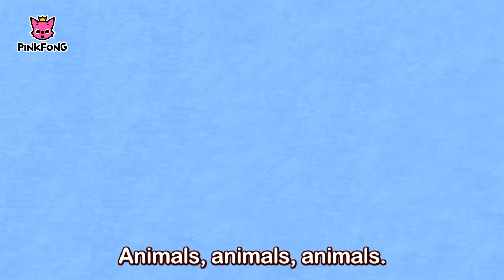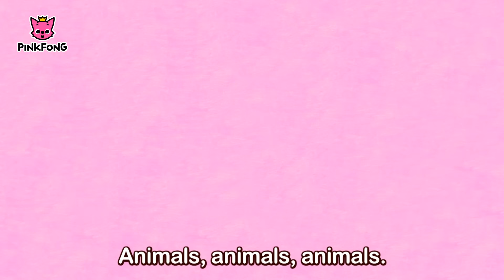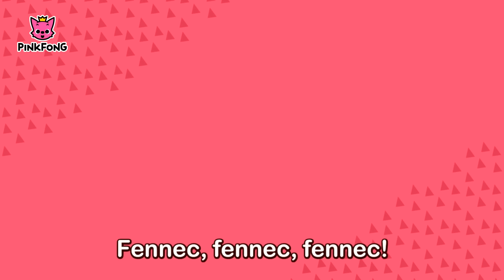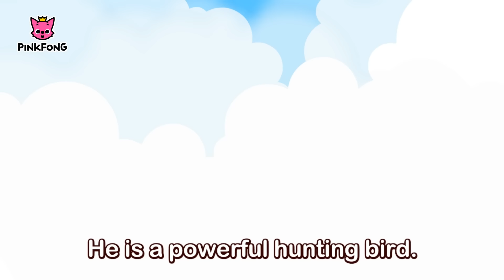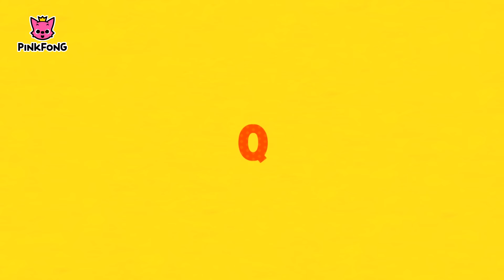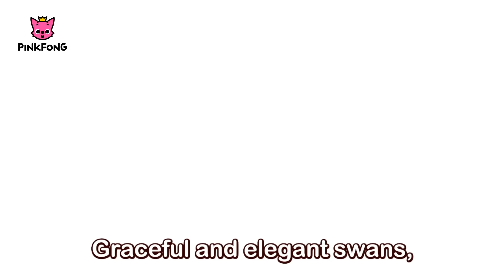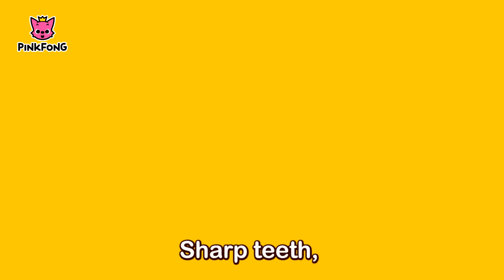Welcome to Safari | Animal Songs | + Compilation | Pinkfong Songs for Children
Say "Hi!" to the wildlife!
In this video, you can see all the different kinds of animals we've met so far.
Sing along with your favorite Animal songs. Here we go!

★ Animal Songs Compilation:
1 Did You Ever See My Tail?
2 Cheetah
3 Animals, Animals
4 Baby Shark
5 Panda
6 Whose Tails?
7 The Lion
8 Fennec Fox
9 Will You Marry Me?
10 Penguin
11 Tropical Fish
12 My Pet, My Buddy
13 Under the Sea
14 Blue Whale
15 Zebra
16 Shot_ani_F
17 Night Animals
18 Monkey
19 Hide ’n Seek
20 Gorilla
21 Koala
22 Jungle Boogie
23 Kangaroo
24 Eagle
25 Hakuna Matata
26 Camel
27 Animals Sound Fun
28 Rhinoceros
29 Buffalo
30 This Is the Savanna
31 Shot_ani_F
32 Giraffe
33 Elephant
34 ABC Animal Train
35 Swan
36 Animal Action
37 Polar Bear
38 Baby Animals
39 Animal Rhythms
40 Animal Families
41 Hibernation Song